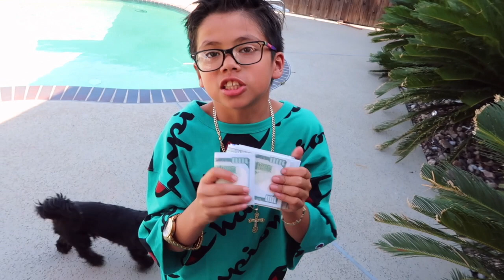Shorline Mafia Whuss The Deal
This video is about Shorline Mafia Whuss The Deal Ft Brody the Rapper